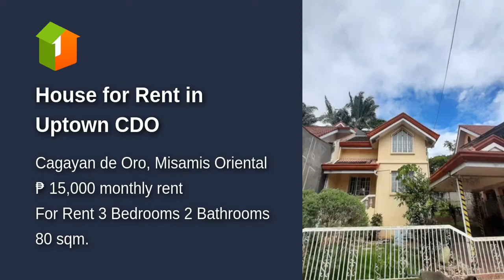House for Rent in Uptown CDO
Number of Bedrooms: 3
Number of Bathrooms: 2
Floor Area: 80 sqm.
Lot Area: 150 sqm.
House Type: Single Detached House
Number of Floors: 2
Number of Car Parking Spaces: 1